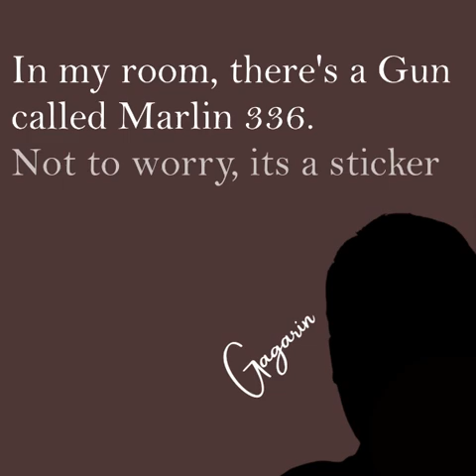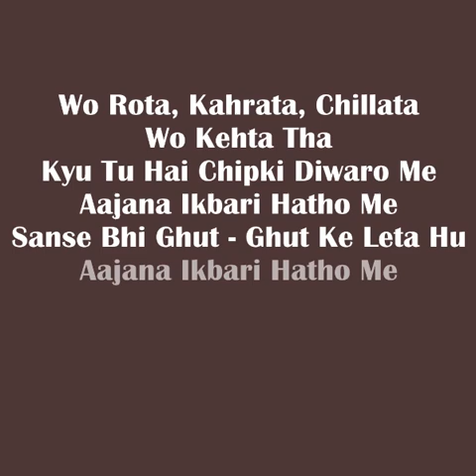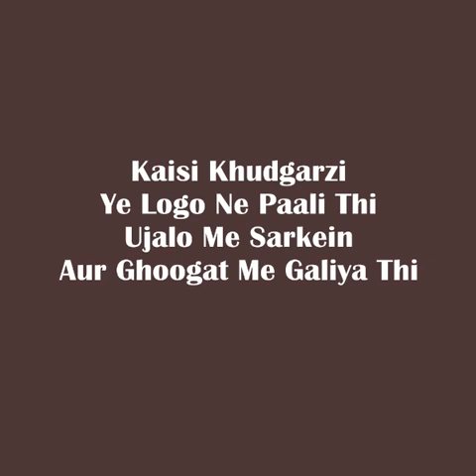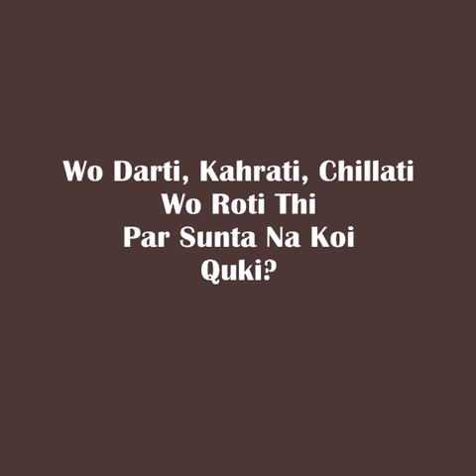Big Utopian Gun | Isswadhinta | dBUG Music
This ain't just a rap, it's a call to arms. No matter your caste, creed, or color, we're all united under one banner: fighting for justice.

So crank it up, raise your voice, and let the revolution reverberate. This ain't just a song, it's a movement. We're the Big Utopian Gun, and we're aiming for a future where equality reigns supreme.

Join us. Share it. Let the fire spread.

P.S. This song is dedicated to every voice silenced, every dream caged, and every spirit yearning for a better world. We see you, we hear you, and we're fighting alongside you.